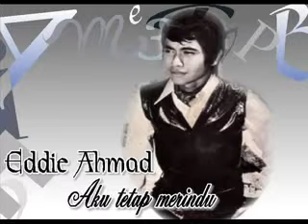Aku tetap merindu - Eddie Ahmad